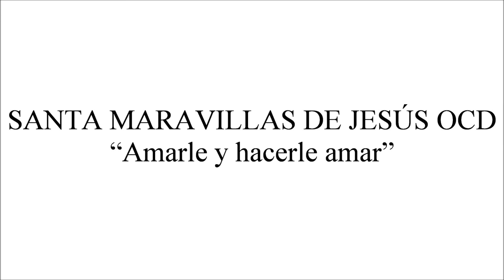Santa Maravillas de Jesus OCD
María de las Maravillas de Jesús Pidal y Chico de Guzmán nació en Madrid el 4 de noviembre de 1891. Desde su infancia deseó consagrarse a Dios y dedicó su juventud a ayudar a los necesitados. Atraída por la espiritualidad de Santa Teresa de Jesús y de San Juan de la Cruz, y movida por su amor a la Virgen María, ingresó en el Carmelo de El Escorial el 12 de octubre de 1919.

En 1924 fundó un monasterio de Carmelitas Descalzas en El Cerro de los Ángeles, centro geográfico de la península, junto al monumento del Corazón de Jesús, como lugar de oración y de inmolación por la Iglesia y por España.

Durante la persecución religiosa la Madre Maravillas brilló por su espíritu de reparación, fortaleza, serenidad y confianza en el Señor. Bajo el signo de la fidelidad a Santa Teresa fundó otros diez Carmelos recuperando lugares de tradición teresiano-sanjuanista. Priora durante largos años, enseñó a sus hermanas con el testimonio de sus virtudes y se distinguió por su vida mística, ardor apostólico y por la bondad unida a la firmeza ante quienes la tenían por verdadera madre. Murió en el Carmelo de La Aldehuela, el 11 de diciembre de 1974, expresando “¡Qué felicidad morir Carmelita!”.

Fue beatificada por S. S. Juan Pablo II el 10 de mayo de 1998 y canonizada el Domingo 4 de mayo de 2003.